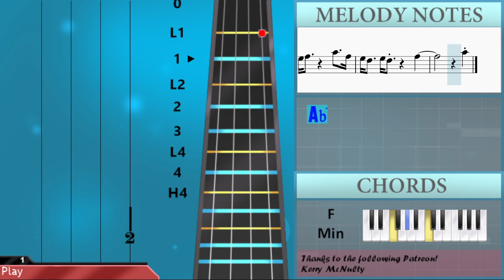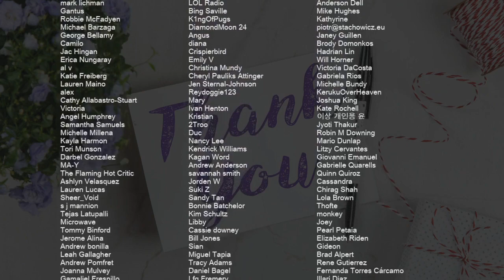How to play Peaches (The Super Mario Bros Movie) by Jack Black on Violin (Tutorial)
Comment and let us know how the videos have helped you. It keeps us going! :)The easiest way to learn how to play Peaches (The Super Mario Bros Movie) by Jack Black on the violin. It's a violin tutorial for Peaches (The Super Mario Bros Movie) by Jack Black.

EasyViolinLesson teaches you to play the your favorite instrument, through easy and simple animation so that you too can learn how to play Peaches (The Super Mario Bros Movie) by Jack Black on the violin easily. A violin tutorial with visual animation graphic.

Chords of Violin arrangement:
Gb Maj   Ab Maj   F Min   Bb Min   Gb Maj   Ab Maj   Bb Min
Db Maj   Gb Maj   Ab Maj   F Maj   Bb Min   Db Maj   Gb Maj
Ab Dom 7   F Min   Bb Min   Db Maj   Gb Maj   Ab Dom 7   F Min
Bb Min   Gb Maj   Ab Maj   Bb Min   Db Maj   Gb Maj   Ab Maj
F Maj   Bb Min   Db Maj   Gb Maj   Ab Dom 7   F Min   Bb Min
Db Maj   Gb Maj   Ab Dom 7   F Min

Melody notes of Violin:
Db5   Gb4 Ab4   Bb4 Gb4
C5       Bb4   C5
C5   F4 Bb4   Ab4 F4
Bb4       C5   Db5
Bb4       Ab4 Db5 C5
F4
F5 F5   Eb5   F5   Db5
C5 Bb4
Bb4       Db5 Bb4 C5
Ab4 Ab4 Ab4
F5   Eb5 Eb5   F5   Db5
C5 Bb4
Bb4 Db5 Bb4 Db5 Bb4 Db5 Bb4 Db5 Bb4 Db5
C5 Eb5 C5 Eb5 C5 Eb5 C5 Eb5 C5 Eb5
F5   Ab5   Bb5   F5 Eb5
Db5 Bb4   F5 Eb5 Db5 Eb5 F5
Bb4 Bb4 Bb4 Bb4 Bb4 Bb4 Db5 Ab4
C5 C5 Bb4 C5 Bb4 Ab4   Ab4
F5 F5 F5 Eb5 Eb5 Eb5 Eb5 Db5
Db5 Db5 C5 Db5 C5 Bb4
Bb4 Bb4   Bb4   Db5 Bb4
C5 C5 Bb4 Bb4 Ab4
Db5 Bb4     F5
F5 Eb5 Db5 Eb5 F5     Ab5   F5
Eb5 Db5   Eb5 Db5     F5
Ab5